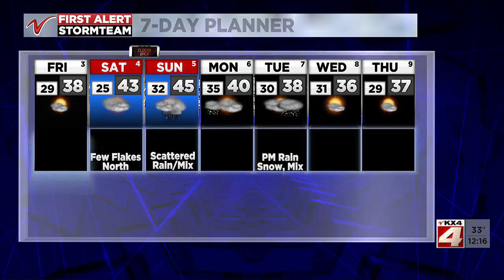Noon Weather – November 3